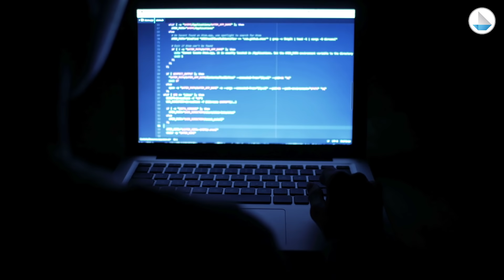Nasıl Etik Hacker Olunur? | Mert Sarıca | DenizBank Deniz Akademi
Günümüzde siber güvenlik ve EtikHackerlık en popüler mesleklerin başında geliyor. Her gün saatlerimizi geçirdiğimiz internette ürettiğimiz verilerimizin güvenliği ne gibi adımlar atılarak sağlanabiliyor? Bu alanda çalışmak için hangi yetkinliklerimizi geliştirmeliyiz? Deniz Akademi olarak bu konuda sana uzman görüşleriyle yardımcı olmak istiyoruz. SiberGüvenlik serimizin ikinci siber güvenlik alanında çalışmak için neler yapmalıyız sorusuna InterTech BT Güvenlik ve BT Risk Yönetiminden Sorumlu Genel Müdür Yardımcısı MertSarıca ile hep birlikte cevaplar arıyoruz.

00:00 Giriş
00:45 Siber Güvenlik Uzmanı Kimdir?
01:42 Etik Hackerlar Ne Yapar?
02:08 Defansif Siber Güvenlik Uzmanlığı
03:21 Siber Güvenlik Uzmanı Olmak için Ne Yapmalıyız?
07:15 Özet